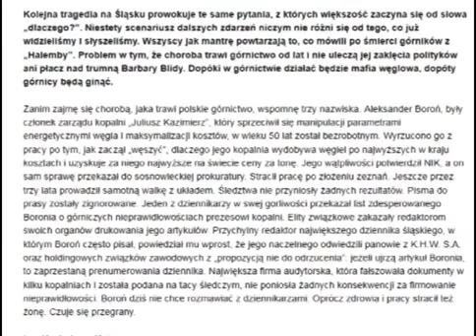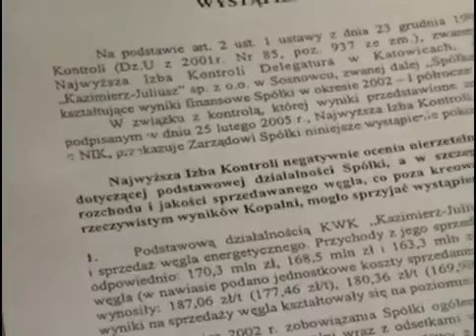Zarządzanie w polskim górnictwie / Powody restrykturyzacji górnictwa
Wywiad z 2007 roku z Aleksandrem Boroniem. Pan Aleksander był członkiem zarządu "Juliusz Kazimierz". Doskonale zna metody prowadzenia interesów w polskim górnictwie.

Gorąco zachęcam do obejrzenia wywiadu. Po nim na pewno stanie się jasne dlaczego bardziej opłaca się kupić węgiel z Australii. Chora sytuacja, a naszą ekipę rządzącą stać tylko na "restrukturyzacje". Ręka rękę myje.

Likwidacja kopalni Kazimierz-Juliusz zostanie sfinansowana z budżetu państwa, czyli z kieszeni każdego Polaka. Pieniądze, w sumie 280 milionów złotych, mają pokryć koszty zamknięcia kopalni.

Poprawka przygotowana przez posłów PO i resort gospodarki realizuje ustalenia rządu z górnikami, zawarte 27 września, kiedy zdecydowano o rozpoczęciu procesu likwidacji kopalni - powiedział IAR Krzysztof Gadowski z PO, sprawozdawca ustawy.
Koniec protestu górników z kopalni Kazimierz-Juliusz. Podpisano porozumienie
Jastrzębska Spółka Węglowa S.A. – największy w Polsce producent węgla koksowego typu 35 wysokiej jakości i największa komercyjna grupa koksowni w Unii Europejskiej. Obszar wydobywczy Grupy ulokowany jest w Górnośląskim Zagłębiu Węglowym.

W Polsce górnictwo jest najlepiej rozwinięte na Śląsku. Jest jedną z branż przemysłu charakteryzujących się wysokimi przywilejami emerytalnymi[1] oraz pensjami o 89% wyższymi niż średnia w pozostałych gałęziach gospodarki (dla porównania w Niemczech o 10%). Równocześnie największe firmy w branży, jak Kompania Węglowa, borykają się ze spadającą rentownością wydobycia i zadłużeniem. W latach 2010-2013 sektor węglowy otrzymał łącznie ! ok. 22 mld zł pomocy publicznej w różnej postaci !